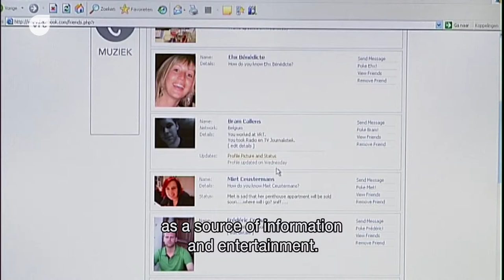The VRT celebrates 90 years of public broadcasting with 8 testimonies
On 1 February, 1931, the National Institute for Radio Broadcasting – the progenitor of Flanders’ current public broadcaster (VRT) – aired its first radio broadcast. To celebrate that anniversary, we enlisted eight esteemed former employees, each of whom helped to shape the history of our broadcaster. Explore here their memories and comments on 90 years of media history.